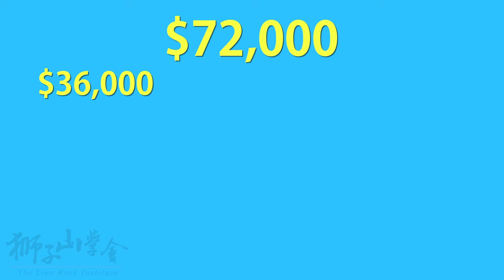【給局長的加長版】獅子山學會 - 公屋單位交換計劃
獅子山學會在八月尾在不同地區的公屋屋邨（包括香港仔，屯門和馬鞍山）訪問了629位公屋住戶。58%的住戶對可以搬到其他公屋地區感到有興趣。如果要額外付錢呢？興趣依然不減。51%的人回應就算要每月額外付出費用，都還會考慮搬屋。至於如果你問，每個公屋住戶都想搬到市區，怎夠分？有些人不介意付多點錢搬去市區，亦有人不介意每個月增加收入，但從市區搬到新界。有需求就會有供應。原本制度下，雖然市區公屋較受歡迎，但不能從租金反映，只能從排隊輪候時間來分配（甚至根本無人可以排隊搬入市區公屋，因為已經全滿）。

現時公屋住戶要搬，只能夠等。而且要有特別原因，例如身體醫療狀況，或家庭人數增加變成擠迫戶。除了緊急原因（例如家庭暴力）外，一般等候長達多年。有擠迫戶甚至要等十年才能搬到較大的單位。而且如果你純粹想搬到市區因較方便，現在根本沒有機制配合。

獅子山學會因而向政府建議成立一個全自願的公屋單位交換計劃。計劃有三方。第一方是願意付款搬屋的（付款住戶）。第二方是要收錢才會搬屋的（收款住戶）。至於第三方，是負責將這些願意搬屋的公屋住戶連寸在一起的房署。房署亦協助金錢上交易和確保付款住戶每個月交款。這個計劃是和住戶作為公屋住戶原有的責任無關，所以住戶亦要繼續交他們原先應該交的租金。額外的交換單位費用，便由大家自由同意下，才將公屋單位交換。房屋署可以在這費用中抽取部分作為行政費，令三方同時得益。這個計劃，變相提高市區公屋的價值。試想下一個住在市區公屋的婆婆，可以將她單位價值實現，她便可以增加收入，改善生活。

如果合約到期後，住戶想搬會原本單位，不再續約，亦可雙方同意下搬回。房署可以預先收取按金，確保住戶定期交租，亦可以預留費用補償搬屋開支。

現時香港有大約三分之一人住在公屋。這720,000戶家庭，如果按照我們訪問得出的比例，有多過400,000戶會考慮搬到其他地區。就算非常保守，估計如果公屋交換計劃實施後，只有10%的公屋住戶真的會參與，這也包括7萬戶，每戶平均按照房署公佈為2.7人，相等於差不多19萬個香港人。

試想想，如果19萬個香港人可以搬到較方便自己的地區，節省的交通時間，可以用來讀幾多本書，又或者可以用來煮多少罐午餐肉？這計劃除了幫這些公屋居民，亦可以釋放居民地區錯配時對於交通運輸系統的壓力。就算你不參加這計劃，但地鐵巴士會少了十幾萬個乘客，你會開心嗎？